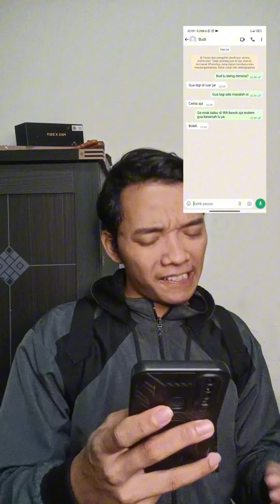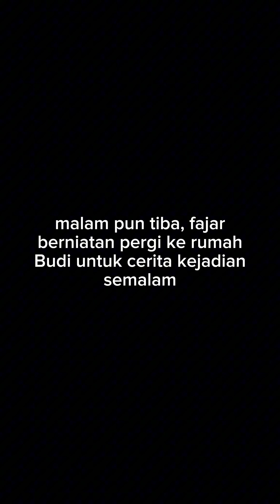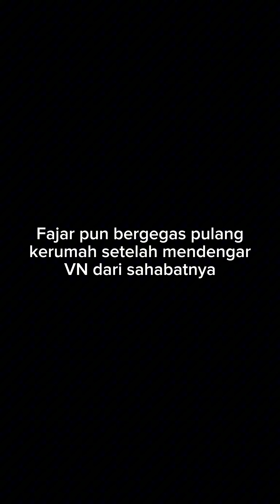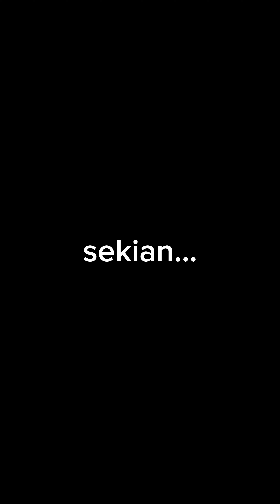KEMBALINYA SAUDARA KEMBAR KE RUMAH